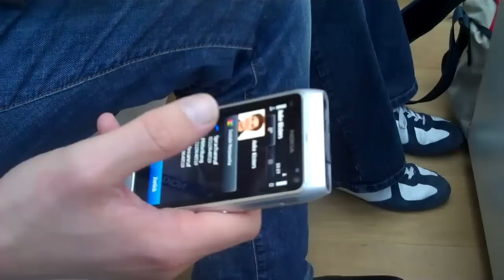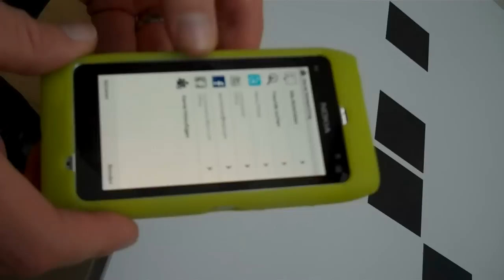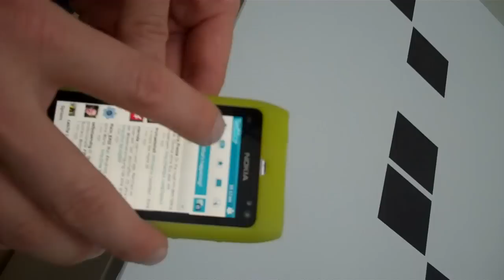Nokia N8 Demo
Eine Demo der verschiedenen Features des Nokia N8.